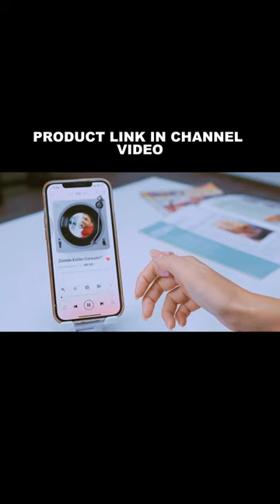TikTok Scrolling Ring Remote Control | AMAZON COOL GADGETS!!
Brand Xring
Special Feature TikTok remote control, Wide compatibility, kindle app e-book page turner(only for phone app, not for kindle device), Music control, Rechargeable, Answer/End callsTikTok remote control,
Wide compatibility, kindle app e-book page turner(only for phone app,
not for kindle device), Music control, Rechargeable, Answer/End calls
Color Pink
Max Number of Supported Devices 1
Compatible Devices Android cellphone/tablet, iOS (above 14.8 version) iPhone/iPad

【TikTok Remote Control】Intelligent design to free your hands and enjoy the TikTok short video moment. Simply click the ring on your finger to scroll up and down,
No need to constantly slide the screen up/down with your finger when watching short videos.

【Ebook APP Page Turner & Music Control & Answer Call】Page up/down with just a click of a button. Compatible with most eBook APPs, such as Kindle, Audible, Wattpad,
 Nook, Foxit Reader, etc. (NOTE: NOT for Kindle devices like Kindle Paperwhite, Kindle Oasis, etc.) Convenient and away from myopia. Suitable for running,

 dancing or live broadcast wearing on your finger to control song pause, up and down, volume adjustment, answer and end calls.
【Remote Camera and Video Recording Control】Finger remote with one key control phone camera shutter to achieve long-distance photography and video, such as family photos,
 and selfies, and take videos by yourself. Use this Bluetooth phone remote control to enjoy more possibilities.

【Upgraded Bluetooth 5.0】This smart ring designed with advanced Bluetooth achieves a quick stable long-distance connection to 33ft. Let you enjoy your TikTok time or reading time
 by lying on your bed or sofa. What You Get: Ring*1 + Charging Case*1 + Type-C Cable*1 + Manual *1.

【Wide Compatibility & Rechargeable】Small size with the open elastic mouth design is suitable for all people. It is rechargeable and comes with a charging case, no worry about
running out of battery. Android, HarmonyOS, and Apple( iOS) systems are all supported. Compatible with iPhones, iPads, phones, and tablets. Please note that it is NOT suitable for Kindle devices.